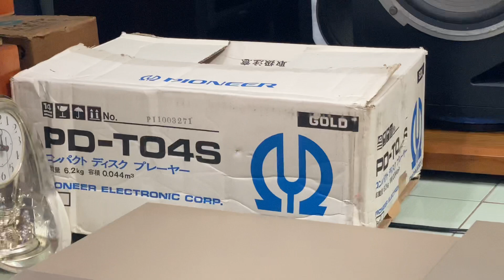✅Test đầu cd pioneer t04s , full thùng xốp , cd giải mã DAC pioneer D5 kèm khiển zin , lh 0972451489